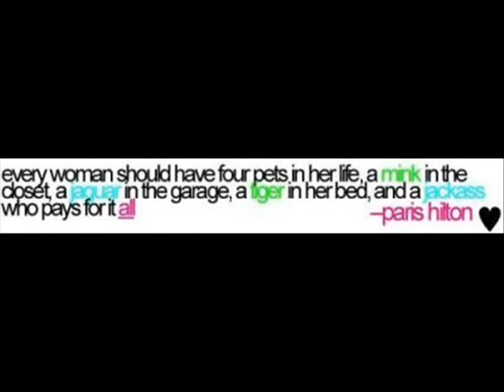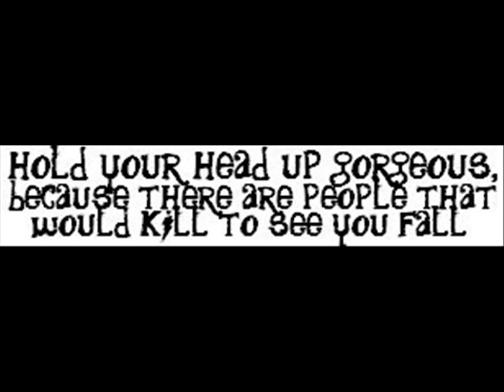LOL EPIC FUNNY PHAIL SINGING IN CHAINESE AYOXANNNA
shuo ai ni jolin tsai
simple love jay chou
let her go  -
letters
forever CHRIS BROWN

all tha beast songs in one
dats wusguud
ayoxannna singin for her love ones 2011 just laugh and love God